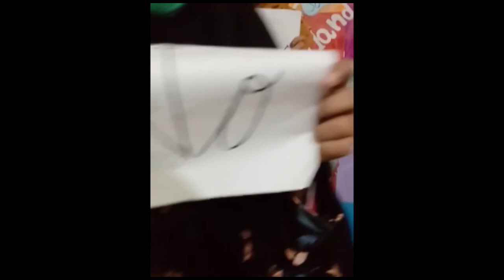Welcome To School